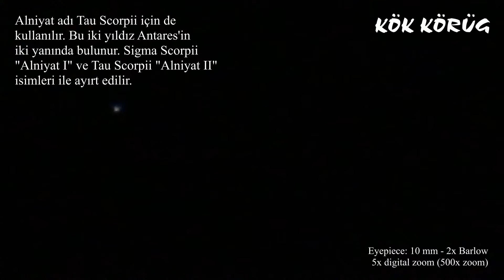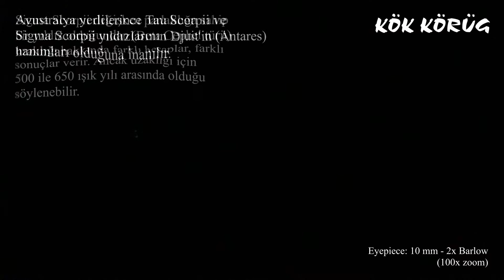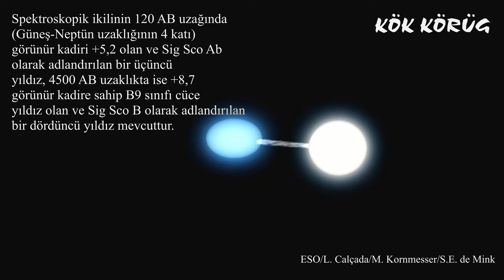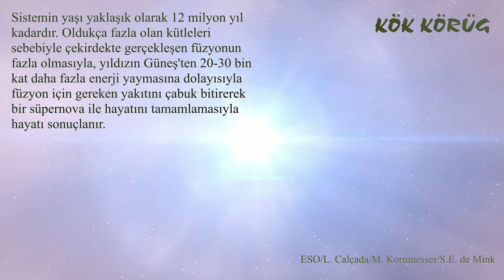Alniyat-I / Sigma Scorpii - 114/500 Teleskop + Iphone SE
Barride-Optics Telescope + Iphone SE
Aperture= 114 mm (4.5 inch)
Focal lenght= 500 mm

Hamacher, Duane W.; Frew, David J. (2010).
  "An Aboriginal Australian Record of the Great Eruption of Eta Carinae".
  Journal of Astronomical History & Heritage. 13 (3): 220–34.
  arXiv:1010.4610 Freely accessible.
A. Tkachenko, C. Aerts, K. Pavlovski, P. Degroote, P. I. Papics,
  E. Moravveji, H. Lehmann, V. Kolbas and K. Clemer
  "Modelling of σScorpii, a high-mass binary with a β Cep variable
  primary component". arXiv:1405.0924 Freely accessible.

ESO/L. Calçada/M. Kornmesser/S.E. de Mink